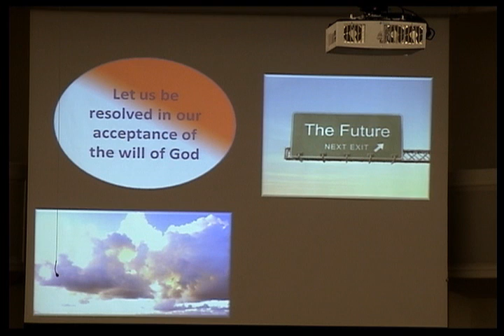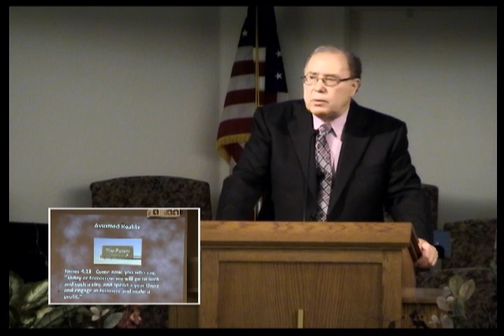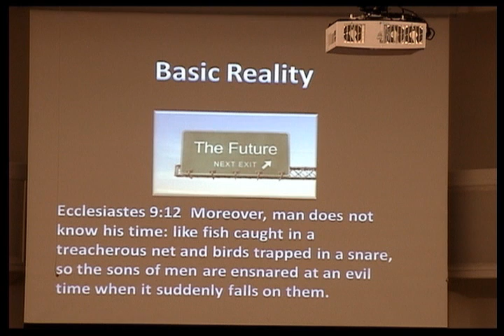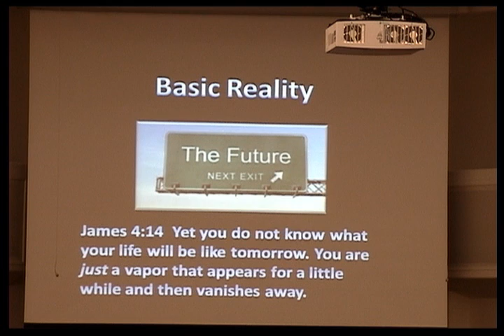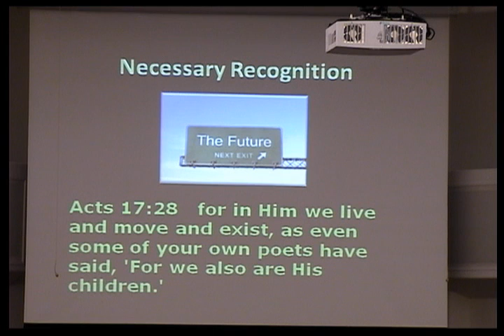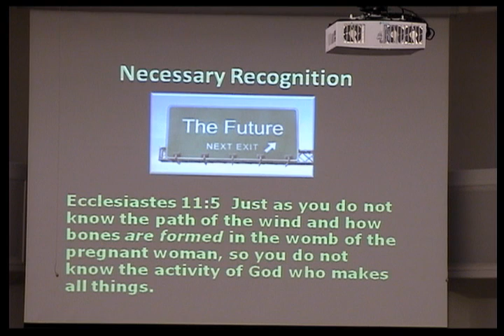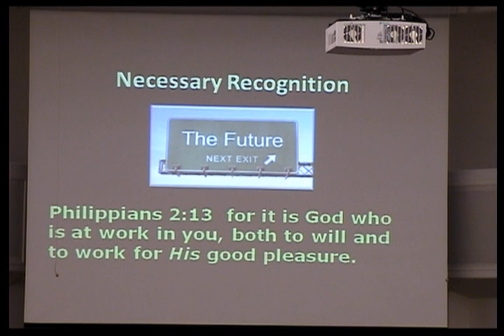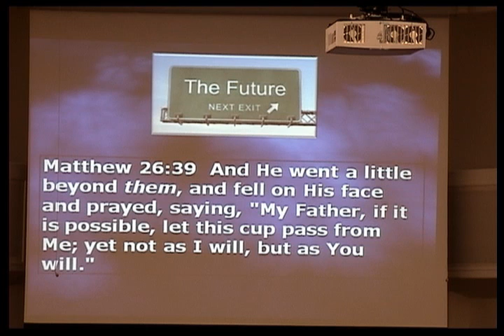20120115AM Don Furrow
Don Furrow
Jan 15, 2012
Morning Service